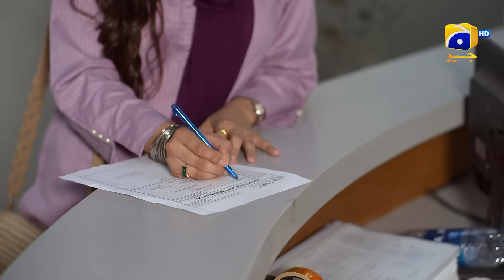Dao Episode 41 - [Eng Sub] - Atiqa Odho - Haroon Shahid - Kiran Haq - 18th April 2024 - HAR PAL GEO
7th Sky Entertainment Presentation
Producers: Abdullah Kadwani & Asad Qureshi
Writer: Sameena Aijaz
Director: Ali Akbar